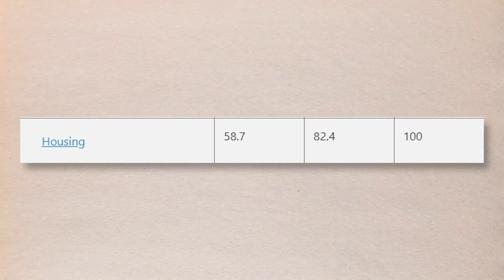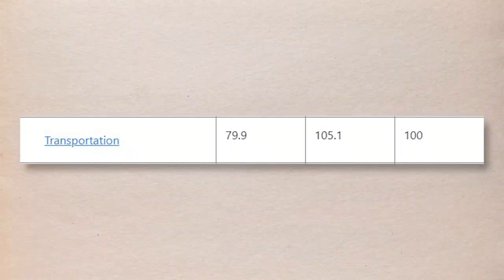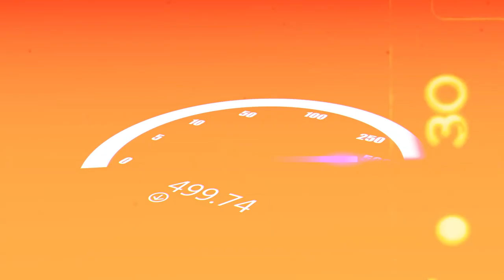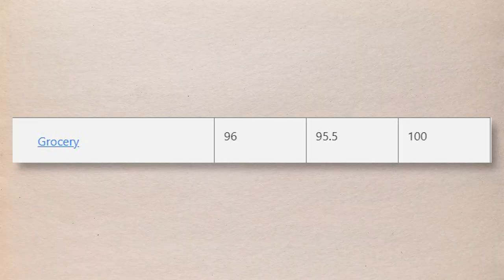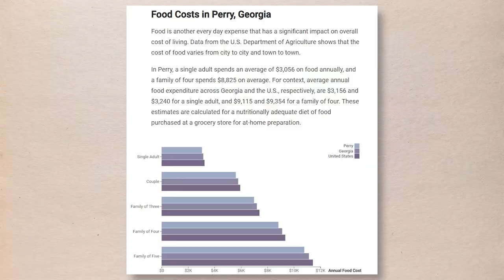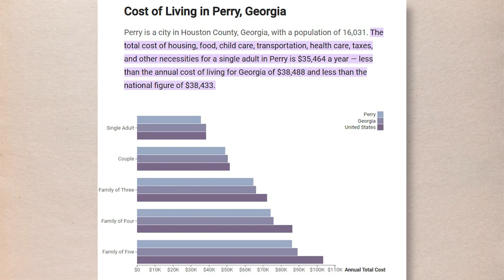Reality Check: The True Cost of Living in Perry, Georgia!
Dreaming of a life in Perry, Georgia, but wary of your wallet? 💼🍑 Let's break it down! 2023 has brought its own set of price tags to this charming town. From daily coffees to monthly rents, we'll unravel the true cost of living here. Could Perry be your budget-friendly paradise or an unexpected splurge? Join us and let's figure out if your dream aligns with your dollar! 💰🏡🔍

🏠 Check out the hottest properties in Warner Robins with just a

📅 Schedule a Free 30 minute Discovery Session with Dan Parker and the Best Life Home Team today and take your first step towards your dream life!

💡 Want to know the value of your current home? Use our ACCURATE Home Value Calculator and find out now!

🙋‍♂️ Follow Mischa on Instagram for daily inspiration and updates on the Warner Robins real estate market

📲 Connect with Mischa Thompson:

Mischa Thompson / Your Warner Robins Realtor
Thompson Home Group | Real Broker, LLC